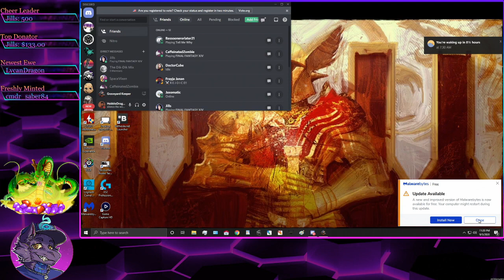9 PC Graveyard Keeper I Graveyard work is still work I Zombie Burgers for the Inquisitor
! finish the Tavern and get lost in what to do next while working out my legs -- Watch live